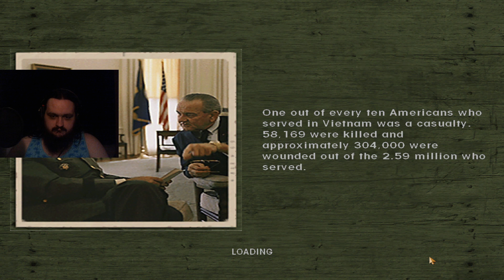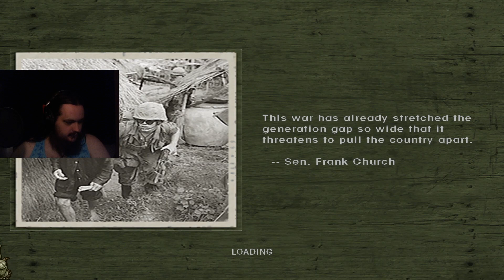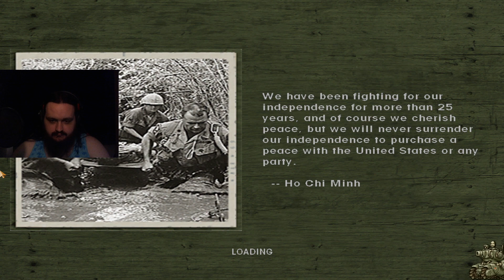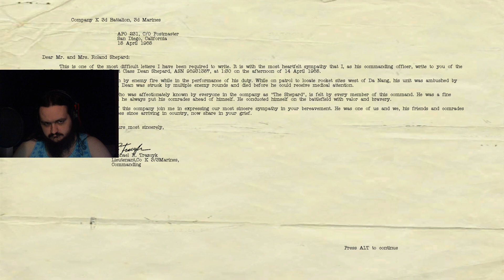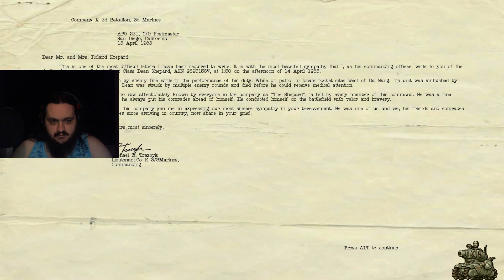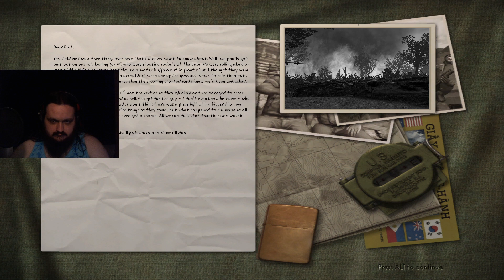[STRONKI] Men of Valor Ep 1